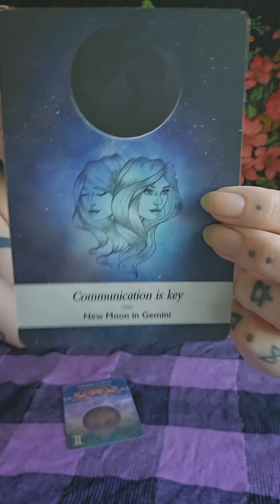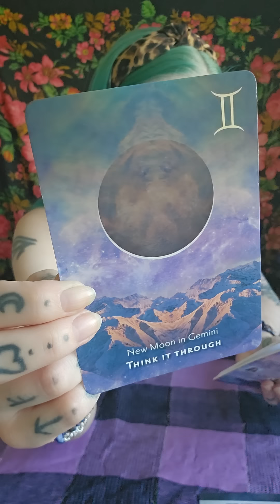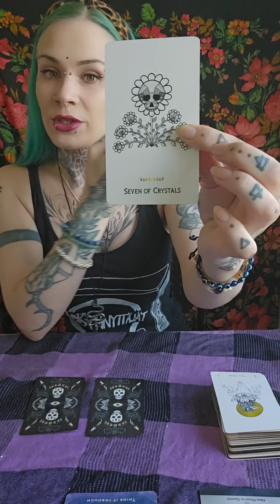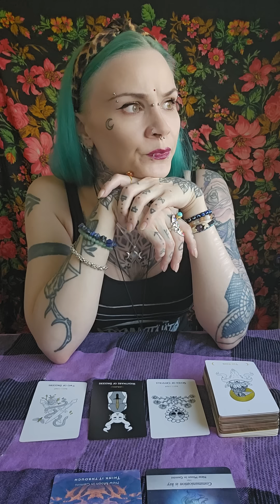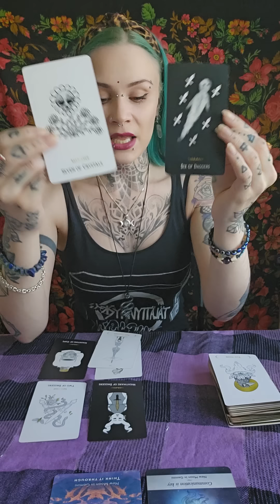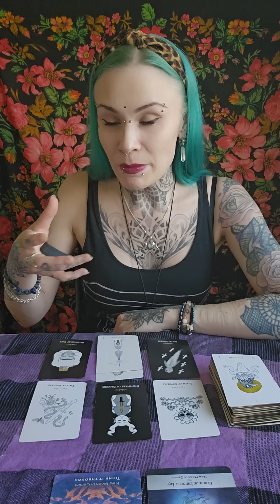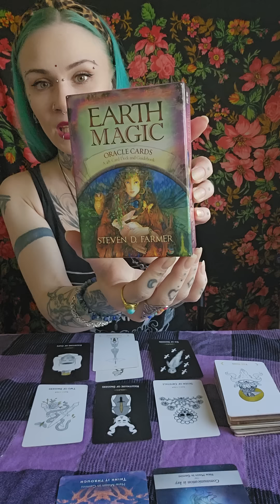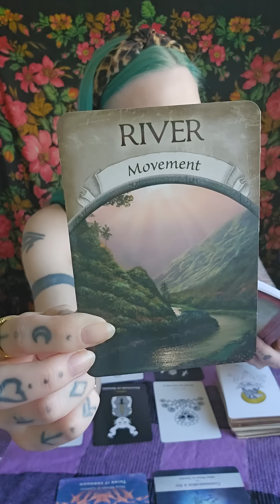🌑♊ Uusikuu Kaksosissa 2024: Valmistautumisen Aika! ♊🌑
✨Ohjeet henkilökohtaisen tarottulkinnan tilaukseen:

15 minuutin tulkinta / 40 €

Käytän vain yhtä pakkaa, sopii yhden aihealueen yleiseen/pintapuolisempaan tutkiskeluun.

20 minuutin tulkinta / 50 €

30 minuutin tulkinta / 65 €

45 minuutin tulkinta / 95 €

Kaksoisliekki- tulkinta / 45€

Miksi teidät on tuotu yhteen? Mitä on välissänne? Kuinka parantaa yhteys?
 7 kortin tarot-tulkinta kaksoisliekeille, sielunkumppaneille ja kaikiin sielujen välisiin yhteyksiin johon toivot valaistusta.

12 kuukauden tulkinta / 70 €

12 + 12 kortin tulkinta tuleville 12 kuukaudelle, voidaan katsoa mihin aikaan vuodesta vain tuleva vuosi eteenpäin, kaksi korttia jokaiselle kuukaudelle.

Maksu tapahtuu pankkisiirrolla tai MobilePaylla. Maksutiedot saat minulta paluuviestinä sähköpostitse ja valmiin luennan saat tavallisesti 2-10 päivässä maksun saapumisesta.

Kyselyt ja hoputtamiset ei nopeuta luentasi valmistumista sekuntiakaan, ainoastaan tuhlaa meidän molempien aikaa. Annathan minulle työrauhan.

Tulkinnat kuvaan videotallenteelle ja saat minulta siihen yksityisen videolinkin jota pääset katsomaan muutaman kuukauden ajan jonka jälkeen se poistuu, joten kehotan tekemään muistiinpanot tulkinnasta tai lataamaan videon omalle laitteelle.

Tulkintatilaukset VAIN sähköpostitse! Ei koskaan sosiaalisen median kautta.

Siunausta kauniit örvelöni. 💜🌙